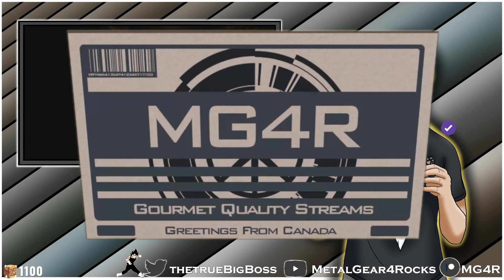[December 3, 2021] FRIDAY MORE LIKE... Yeah NAHHH IT'S FRIDAY GET HYPE | BOX GANG (2/2)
GAME INFO

Name: Resident Evil Village
Genre: Horror, Survival
Developer: CAPCOM Co., Ltd
Publisher: CAPCOM Co., Ltd
Platforms: PC, Playstation 4, Playstation 5, Xbox One, Xbox Series X, Xbox Series S,